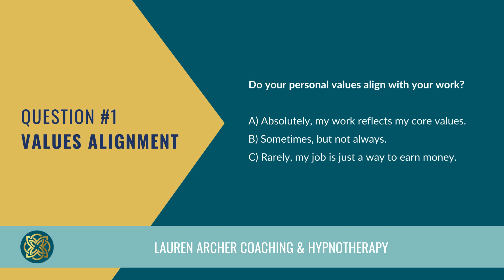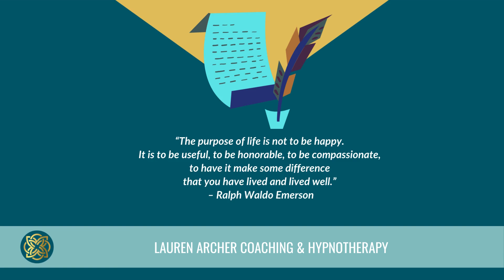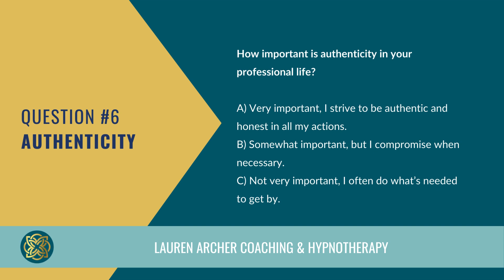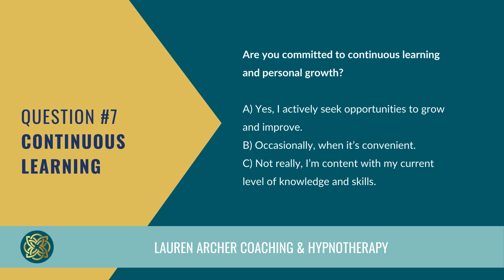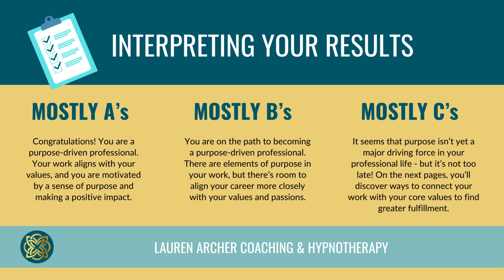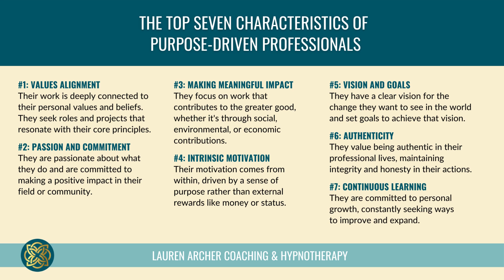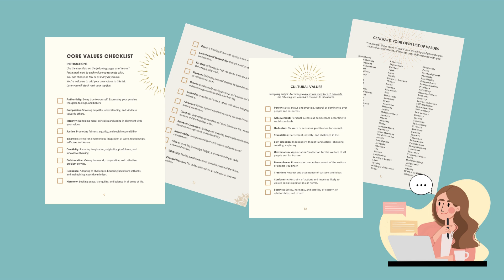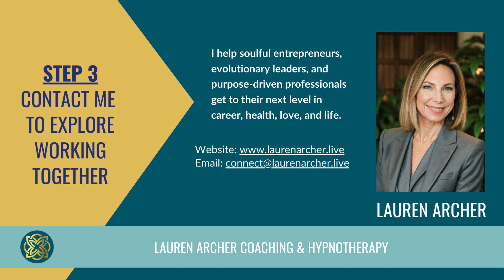Are You Living On Purpose?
Take the quiz and discover the Top Seven Characteristics of Purpose-Driven Professionals.

A purpose-driven professional is someone who aligns their career and work with a larger mission or goal that goes beyond personal success or financial gain.

In this brief video, you'll get to take a self-assessment to discover where you are on your path of purpose. You can get more free resources on my website here:

I help soulful entrepreneurs, evolutionary leaders, and purpose-driven professionals get to their next level in career, health, love, and life.